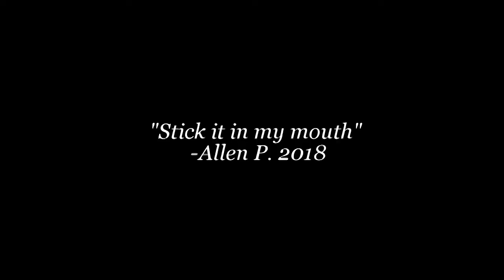Stick Fight: The Game HANKY-PANKY: A Classical Conundrum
Back to the game of stickfight we go! here's part II of the session. Hope you enjoy! (This time its bleeped, took quite awhile, thanks to Bobby and Joel xD)
 Colors:
Joel- RED,
Bobby- BLUE,
Allen- YELLOW,
Myself(Chad)- GREEN